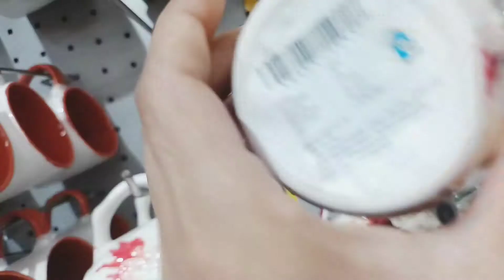Vlog no, 15 || Shopping Vlog || Siliguri City Center